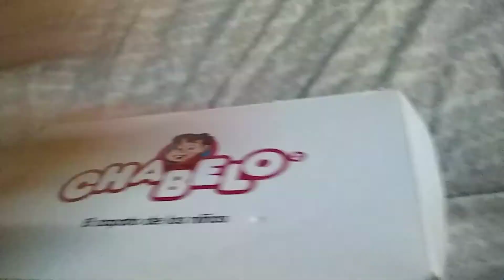La cuarentenita tranquila de Dustin...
No te imaginas de lo que le va a pasar a este men en este mismo dia...

¡Feliz día de los inocentes!!